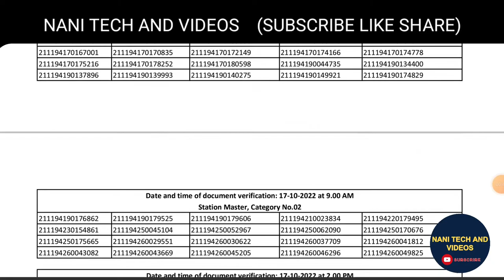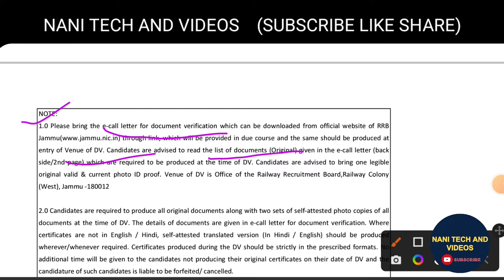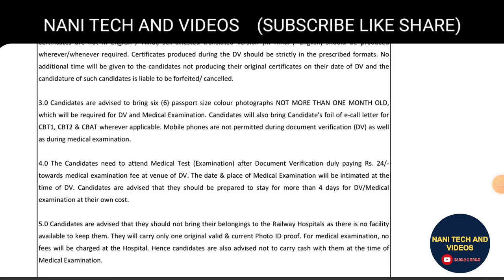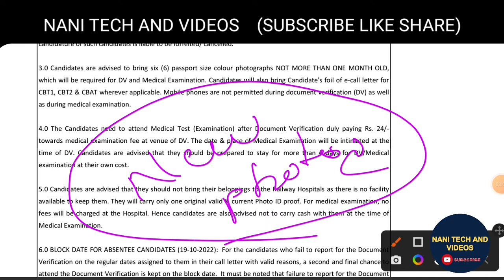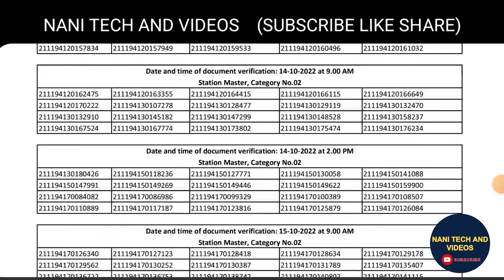RRB NTPC JAMMU DV DATES OUT | DV NOTIFICATION RRB JAMMU